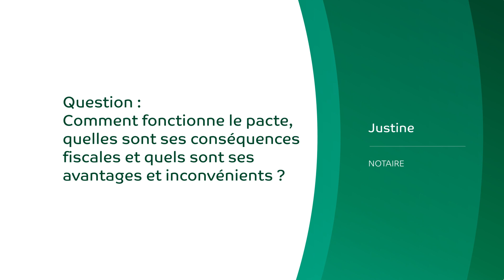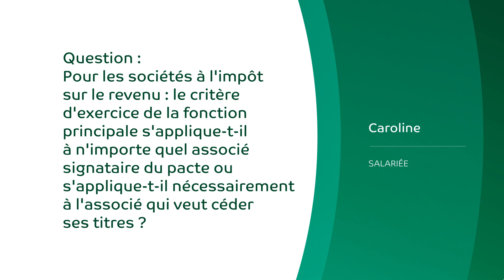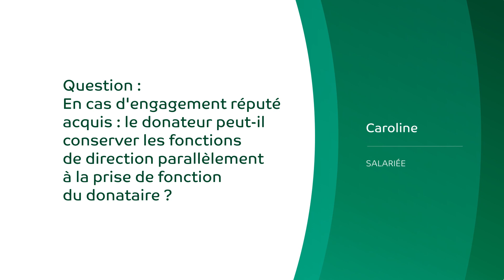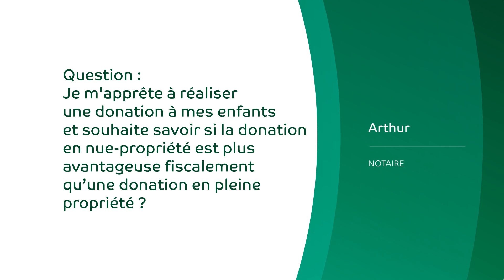3 Questions sur le pacte Dutreil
Au sommaire de cet épisode sur le pacte Dutreil :

- Quel est le fonctionnement du pacte, ses conséquences fiscales, ses avantages et ses inconvénients ?
- Pour les sociétés à l'IR, le critère d'exercice de la fonction principale s'applique-t-il à n'importe quel associé signataire du pacte ou s'applique-t-il nécessairement à l'associé qui veut céder ses titres ? En cas d'engagement réputé acquis, le donateur peut-il conserver les fonctions de direction parallèlement à la prise de fonction du donataire ?
- La donation en nue-propriété est-elle plus avantageuse fiscalement qu’une donation en pleine propriété ?